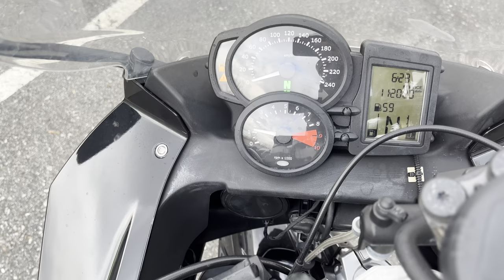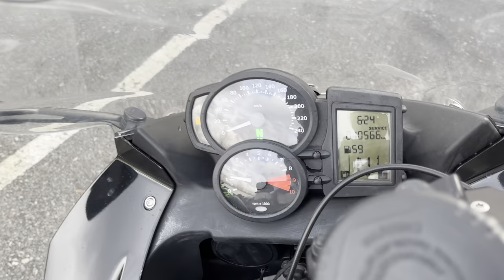No. B10785 BMW F800ST